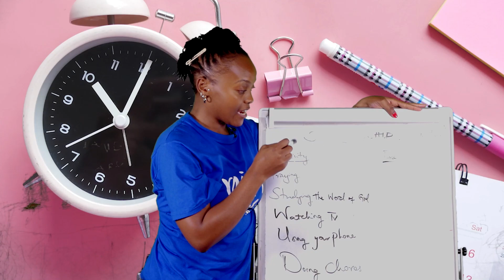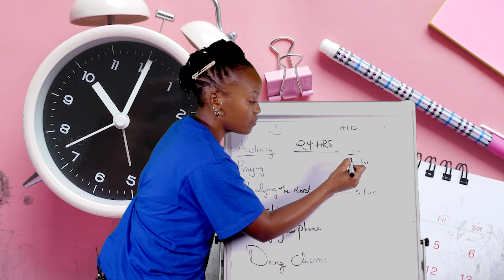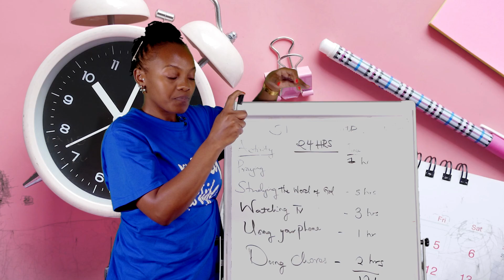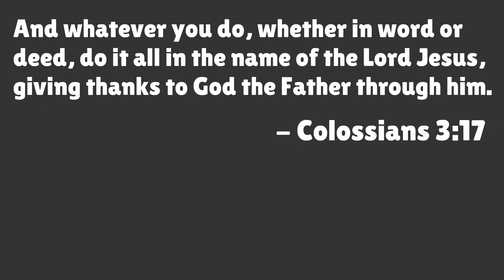TIME - STEWARDSHIP | 2nd June 2023 | 0 TO 12 years